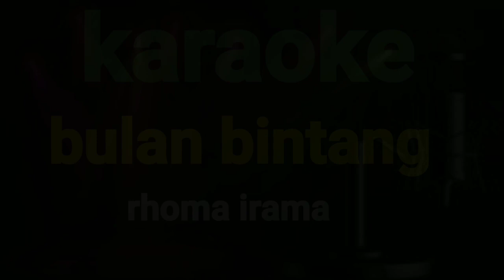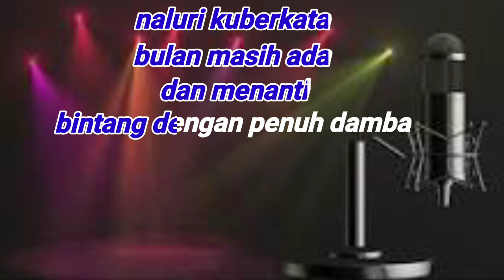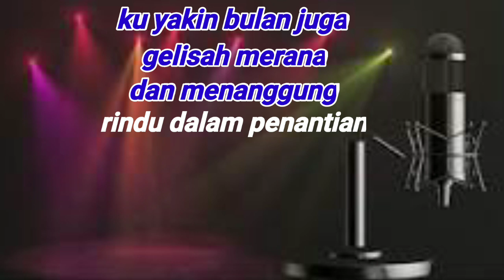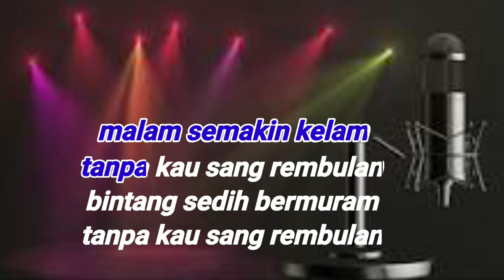Bulan Bintang - Rhoma Irama | Karaoke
ZENS IBANEZ MUSIK KAROKE

judul: Bulan bintang
DIpopulerkan: Rhoma Irama

TERIMAKASIH SUDAH MENGIKUTI VIDEO KARAOKE DI CHANNEL KAMI MOHON MAAF JIKA ADA KEKURANGAN 🙏🙏